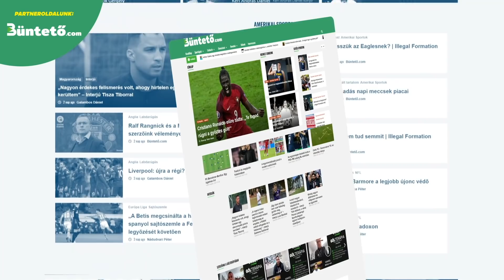Nincs tovább: Agüero bejelentette a visszavonulását! Így alakulhat át a Barcelona kerete 2022-ben!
🤝 Támogatónk: @unibetmagyarorszag3903

ℹ️ Videó infó:

FTC: Kiderült, kik közül kerülhet ki a lapátra tett Peter Stöger utódja! Sergio Agüero hivatalosan is bejelentette a visszavonulását! Így alakulhat át az FC Barcelona kerete 2022-ben! Nézd meg a videót, hogy értesülj a focivilág legérdekesebb híreiről!